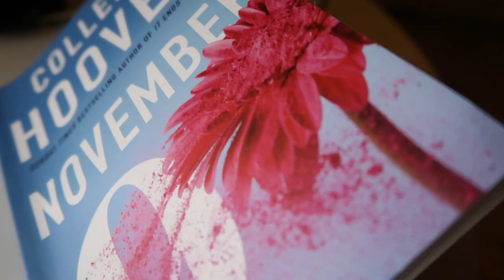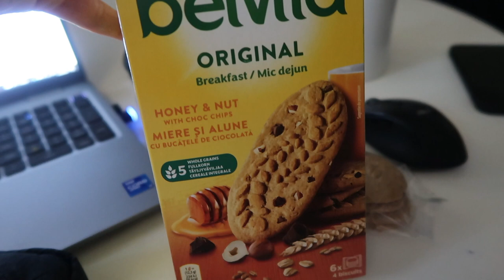Full Day Of Eating 1800 kcal | Nikoleta Perinova | IFBB Bikini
Thank you guys for supporting me and sticking around :)